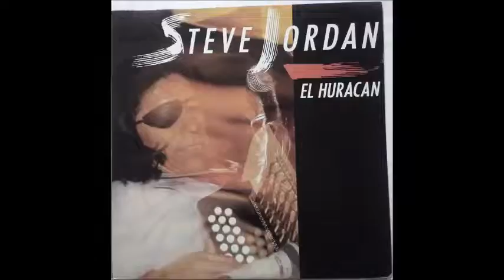STEVE JORDAN ♫☼ ADIOS AMOR ♫☼